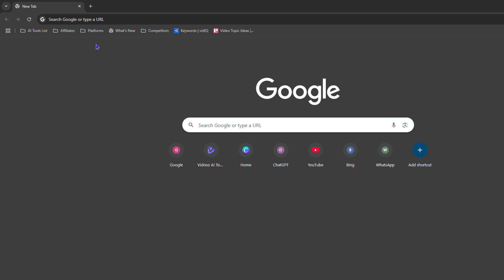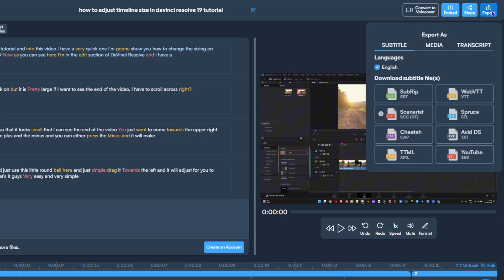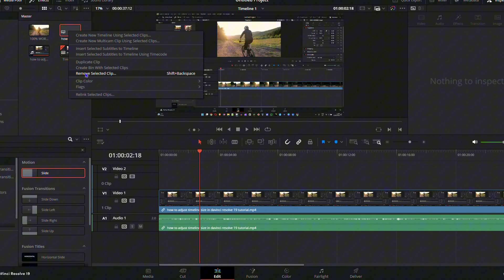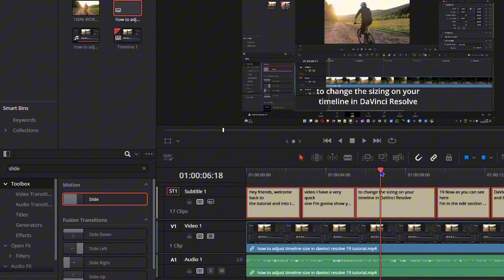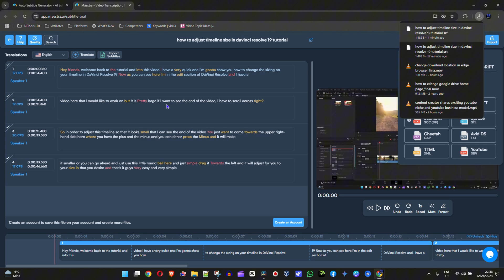How to Generate FREE Video Subtitles with MAESTRA AI!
Learn how to add FREE video subtitles with MAESTRA AI! In this video, we'll show you how to use MAESTRA AI to generate high-quality subtitles for your videos without spending a dime. Whether you're a YouTuber, content creator, or marketer, adding subtitles to your videos can increase engagement, boost watch time, and make your content more accessible. Discover the power of MAESTRA AI and start adding subtitles to your videos today!

Related Keywords
transcribe audio to text, video editing, how to automatically transcribe and caption audio to text using maestra transcription service, Maestra AI, video accessibility, AI subtitle generator, subtitle creation, subtitle software, free video editing software, transcription services, free tools for subtitles, AI tools for video, automatic subtitles, how to add subtitles, video editing tips, YouTube subtitles, free subtitles generator, captioning videos